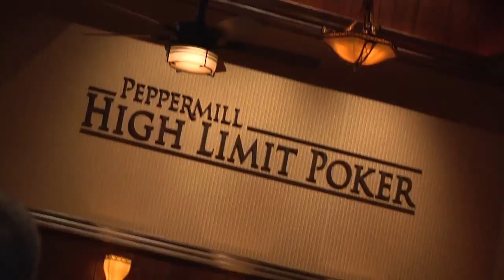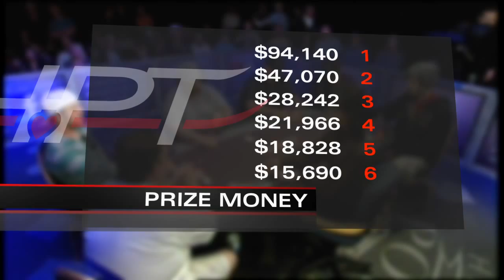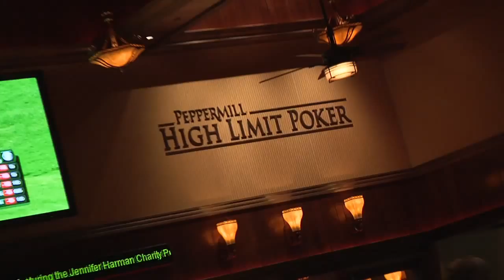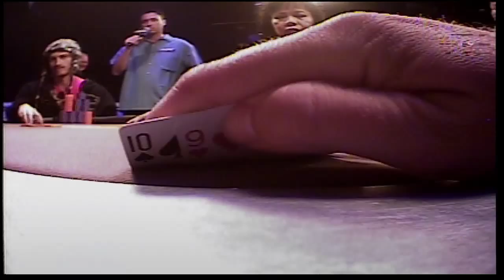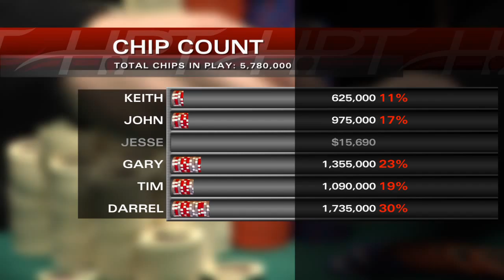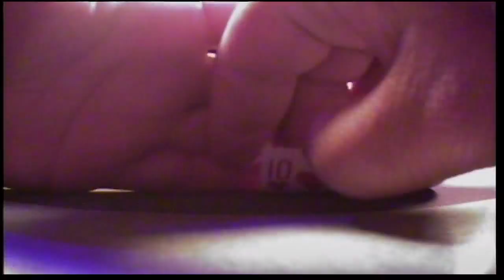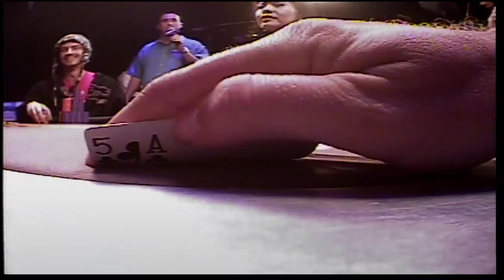Ep. 169 - Peppermill Resort Spa Casino (1/2) - May 23, 2011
The Nevada State Poker Championship at Reno's Peppermill was the last stop for many players on their way to the WSOP, attracting pros such as Antonio Esfandiari, Men Nguyen, Kathy Liebert, Dennis Phillips, Darvin Moon, Jerry Yang, and JJ Liu.